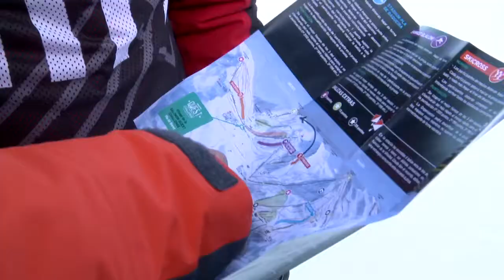Salomon Quest Challenge. Vídeo resumen de la competición de esquí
Vídeo resumen de la Salomon Quest Challenge celebrada en Baqueira-Beret. Los participantes han tomado parte en la competición han calibrado sus fuerzas enfrentándose a pruebas como un slamon gigante, en un trepidante Skicross y un freeride.